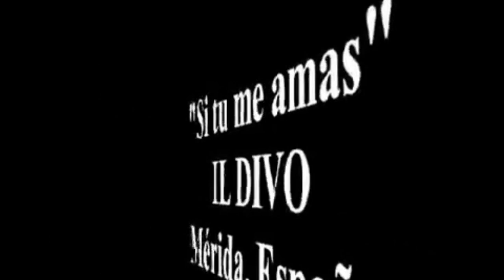IL DIVO --Si Tu Me Amas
QUE MUSICA ROMANTICA